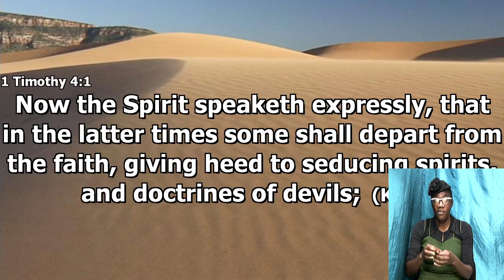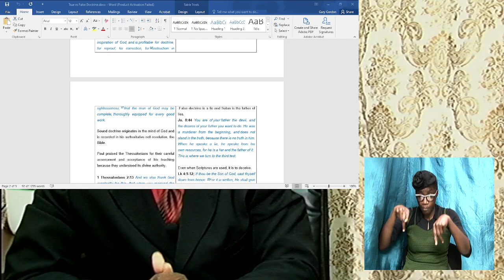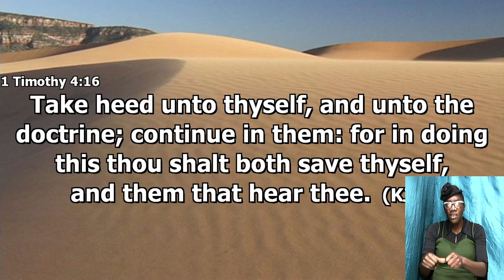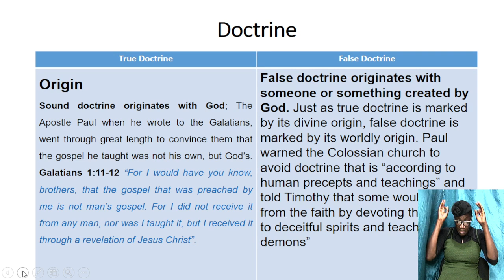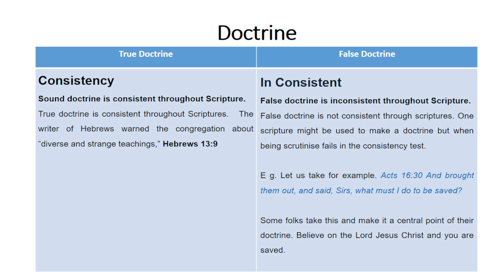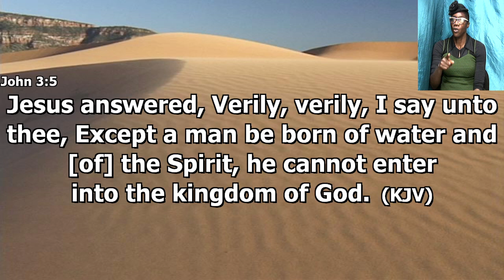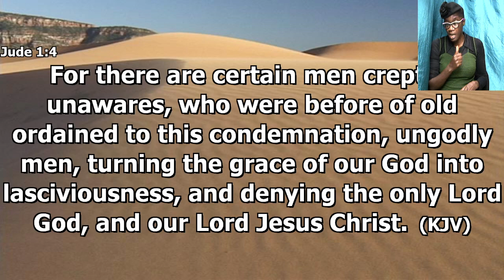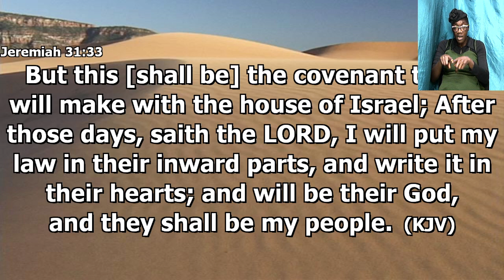August 11, 2021 Wednesday Bible Study [Elder Everton Bailey] "Doctrine"